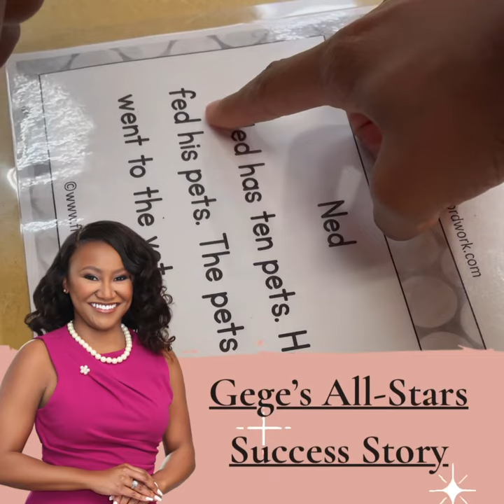Reading after one month with Gege’s All-Stars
The reward of being a Private Tutor is seeing the light bulb 💡 go off. We are confidence boosters.